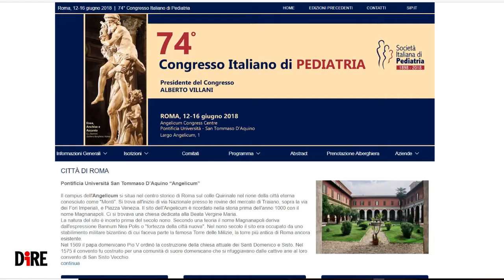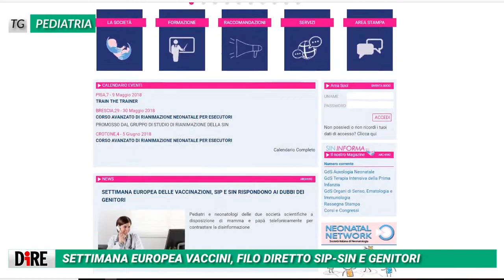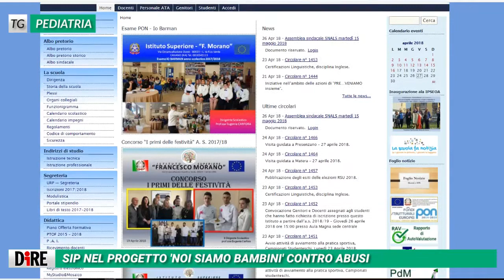Tg Pediatria, edizione del 27 aprile 2018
I titoli del Tg:
- Focus Simeup sui defibrillatori al congresso Sip
- E' la bronchiolite a preoccupare di più i genitori
- Settimana europea vaccini, filo diretto Sip-Sin e genitori
- In ortopedia pediatrica un aiuto da diagnosi prenatale
- Sip nel progetto ‘noi siamo bambini’ contro abusi
- Emilia-romagna vuole screening visivo su 100% neonati